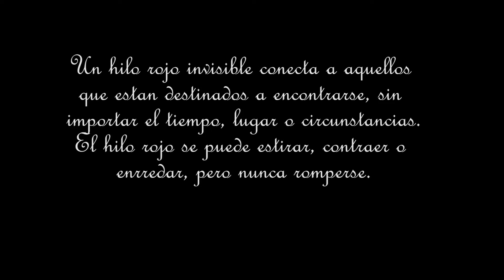Cortometraje - Sin darte cuenta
Universidad Nur
Materia: Com. Audiovisual II